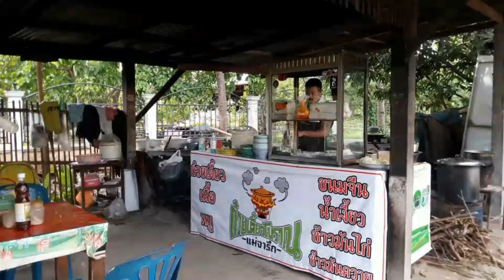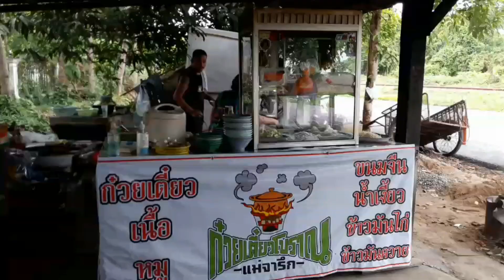260663 3 เชียงใหม่ พาไปชิมเทนูเด็ดข้าวมันควายอร่อยไม่แพ้ข้าวมันไก่ เจ้าเดียวในเชียงใหม่